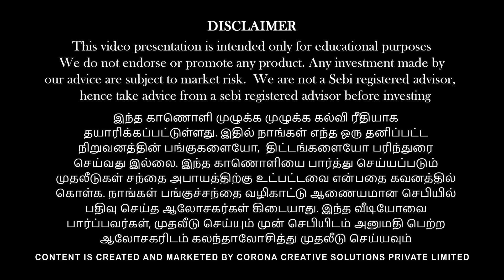அதை நான் கண்டிப்பாக வாங்குவேன்!!!இப்போ பணத்தை உள்ளே போடலாமா? | Anand Srinivasan | Vinod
பணம் எனும் மந்திரம் (தமிழ்)